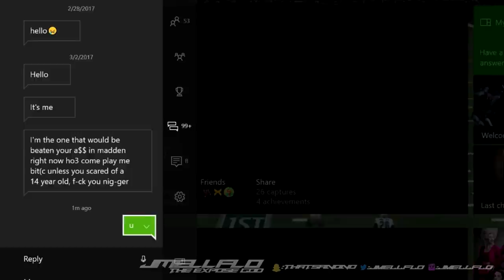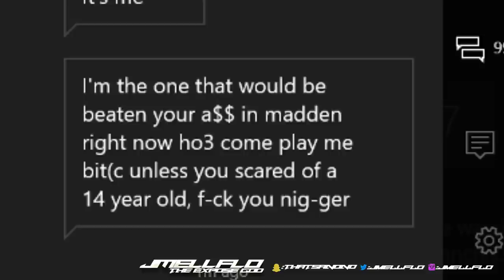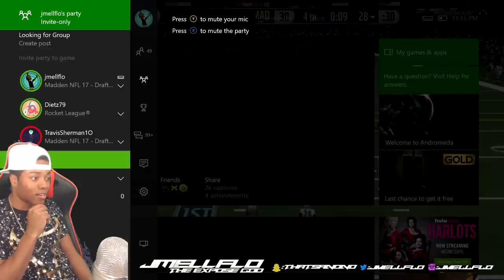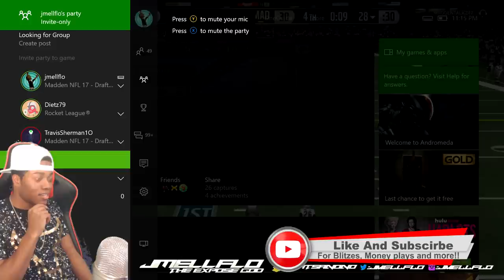Madden 17 Trash Talk Game | Racist White Kid Called me the "N" Word! | Madden 17 Draft Champions